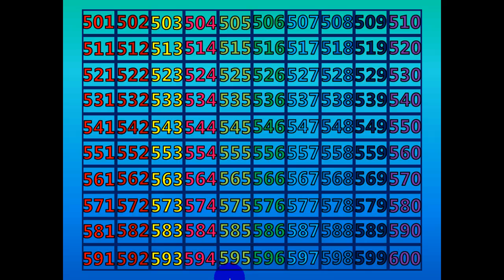Counting Activity: 501 - 600 (Fast)